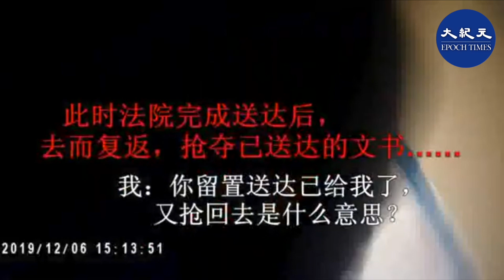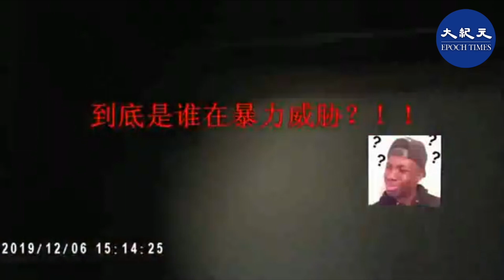（字幕）湖南退役士官反強拆被拘留，決意抗爭到底。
湖南退役士官反強拆被拘留，決意抗爭到底。